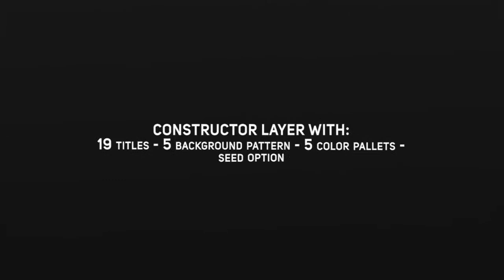20060827 Creative Titles Package